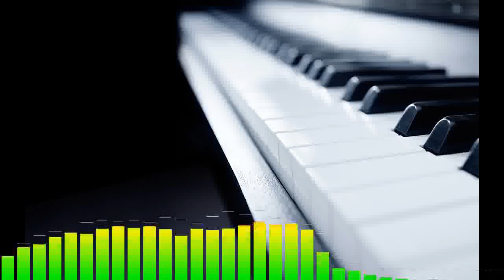Remix Lawas 2012